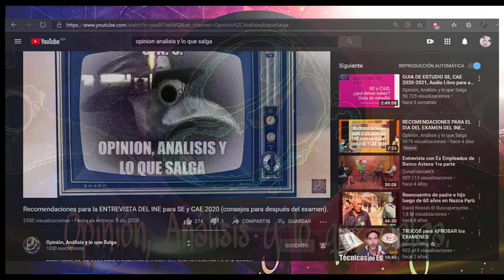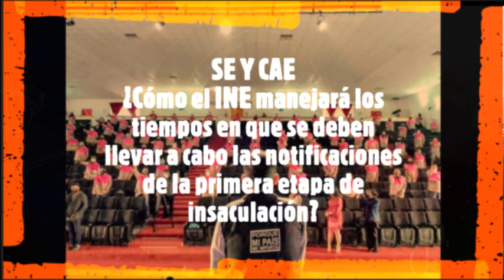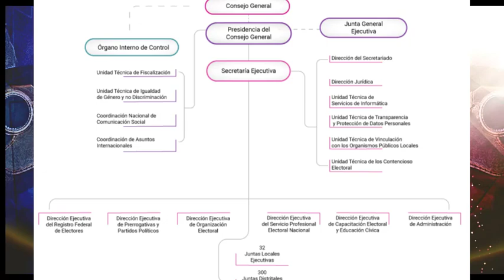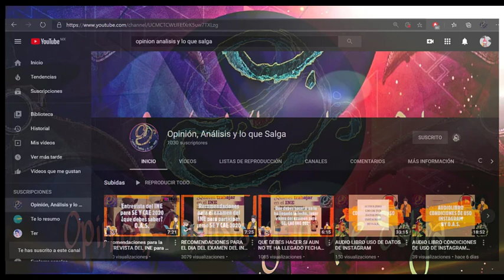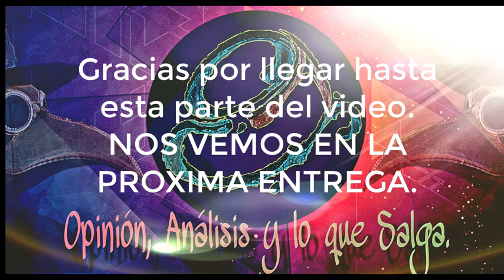SE Y CAE, como el INE manejará los tiempos en que se deben llevar a cabo las notificaciones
Gracias por tu visita y por ver el video, si quieres apoyar el canal de otra manera puedes hacer un donativo en la siguiente cuenta, cualquier cantidad y tipo de apoyo es bienvenido y agradecido como no tienen idea.
Seguimos en contracto.
Scotiabank N° de cuenta. 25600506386
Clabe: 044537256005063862